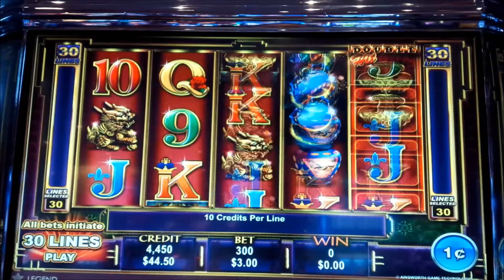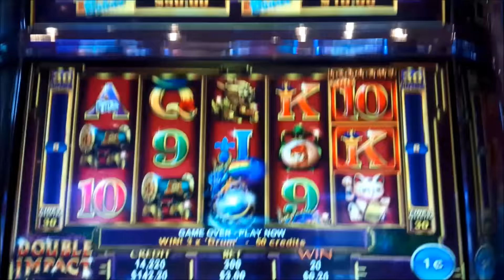Double Impact Double Hit Progressives Slot Machine *LOTS OF DRAGONS* Live Play Bonus!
Double Hit Progressives Double Impact Slot Machine is similar to the "Quad Shot Progressives" slots you may have seen, where the goal is to get 5 of a kind line wins with a special "double hit" symbol and ideally without a wild symbol, to win the higher awards.
In order to be awarded a progressive, you need a 5-of-a-kind *without* a wild but *with* the "double hit' symbol in the 5th reel.  There are also Major and Minor bonus prizes, you need a 5-of-a-kind but can have a wild symbol, but still need the "double hit" symbol.

Once initiating the bonus, a new "Golden Dragon" symbol is introduced, which can also allow the player to be awarded Major or Minor bonus prizes depending on whether or not a wild was involved. Also during the bonus, any line win with a wild dragon is a 2x win although these wild dragon symbols only appear on reels 2, 3, and 4. Retriggers are possible with three "Gong" bonus symbols for 5 additional respins.

In many ways, the game is similar to Quad Shot Progressives Electric Nights- one of my favorites are this Jackpot will show: